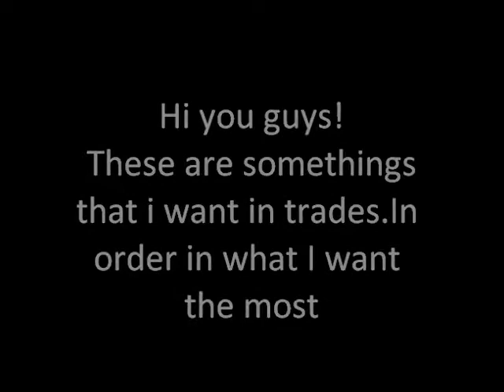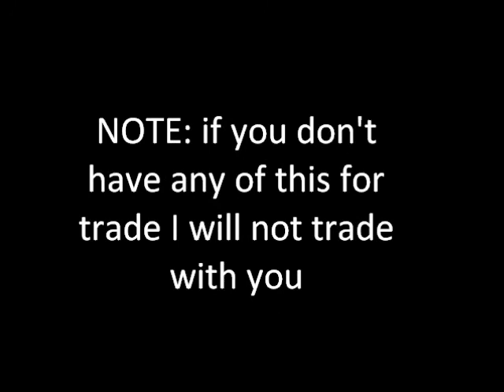What I want in Trades